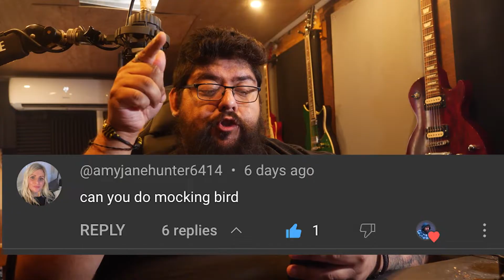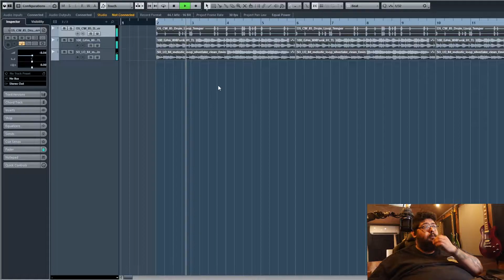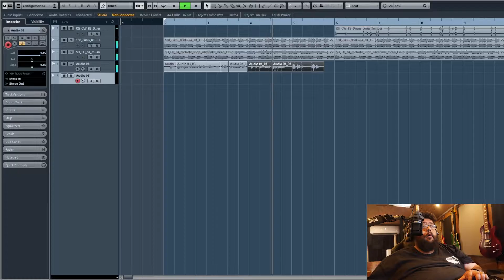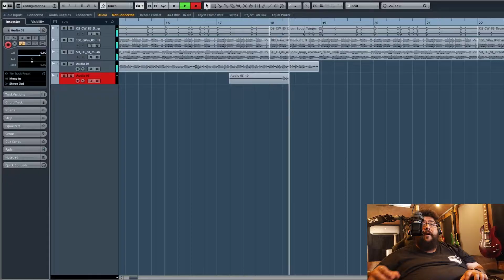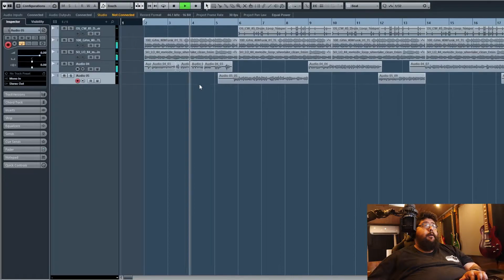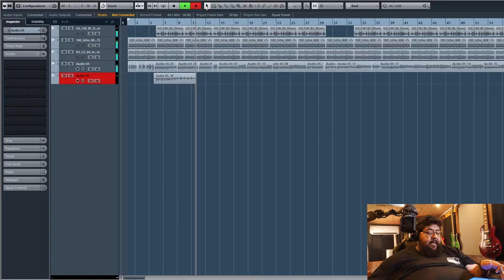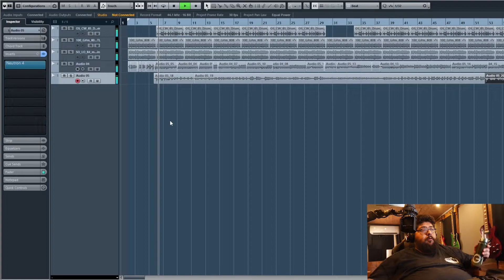Mockingbird by Eminem: What if it was a LoFi Chill Rap song? 🔥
🎵 Mockingbird by Eminem What If Cover 🎸🔥

Requested by: @amyjanehunter6414

🎧 Beats: Donkeyman Records

🎸 What If? with Donkeyman 🎸

Welcome to "What If?"—a musical playground where we rewrite the rules. I'm Donkeyman, your guide through uncharted territories. In each episode, we take lyrics from your beloved songs, toss them into the creative abyss, and witness the exhilarating metamorphosis into an unexpected musical adventure.

No boundaries, no conventions—just the thrilling process of testing if these lyrics can forge a fresh path. Will your favorite tunes emerge transformed?

Let's break free from expectations and explore what if it rocks.

🛒 Merchandise for the Sonic Explorer:
Discover the Collection

🎸 Dedicated Sound Voyager.

🌐 Follow the Sonic Map:
📌 Linktr.ee/donkeyman_w4x4

00:00 Introduction
00:29 Request
01:25 The Beat
02:47 The Rap
09:27 Final Version
13:38 Outro